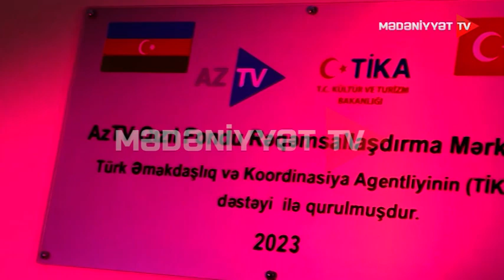Qızıl fond - Müslüm Maqomayev | 23.12.2023